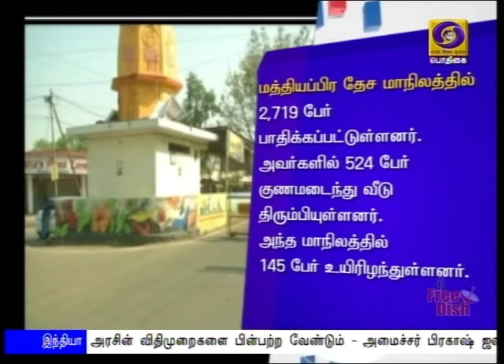கொரோனா குணமடைந்தவர்கள் எண்ணிக்கை 10,000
நாடு முழுவதும் கொரோனா தொற்றால் பாதிக்கப்பட்டு குணமடைந்தவர்களின் எண்ணிக்கை 10 ஆயிரத்தைக் கடந்துள்ளது.
  இதுவரை 37 ஆயிரத்து 776 பேருக்கு தொற்று கண்டறியப்பட்டுள்ள நிலையில் ஆயிரத்து 223 பேர் உயிரிழந்துள்ளனர்.
  தற்போது 26 ஆயிரத்து 535 பேர் சிகிச்சை பெற்று வருகின்றனர்.